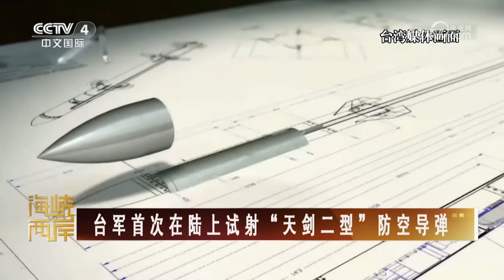台军首射新导弹 防解放军突击近海 20240416 | CCTV中文《海峡两岸》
本期节目主要内容：
00:00 台立法机构审查改革法案 蓝绿争吵不断；
02:23 台军首次在陆上试射“天剑二型”防空导弹；
04:10 第61届中国高等教育博览会在福州开幕；
04:46 台军首射新导弹 防解放军突击近海。